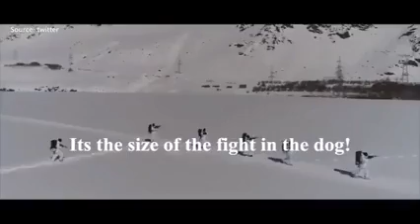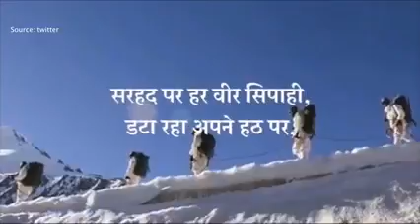Bihar Rejiment , Karm hi Dharm hai